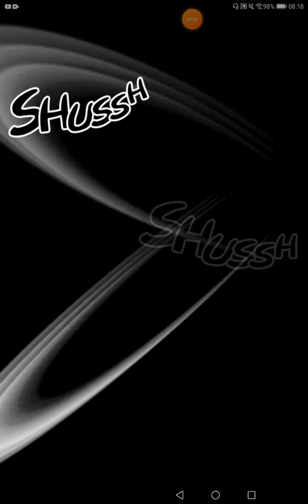One Piece Treasure Cruise: Part 2